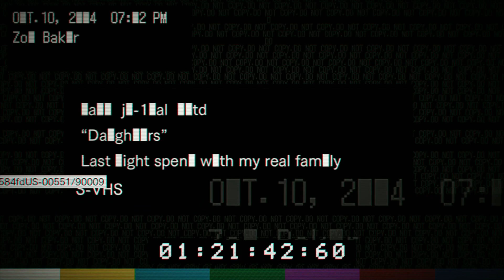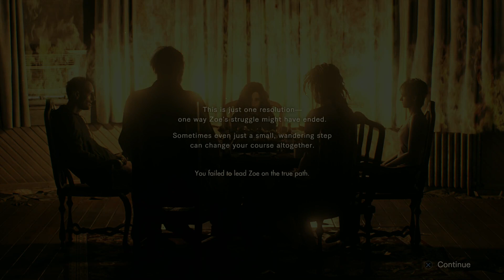Resident Evil 7 Biohazard: Banned Footage Daughters: Sorry Zoe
Zoe we aren't going to survive this.